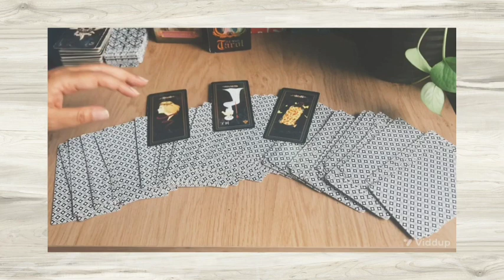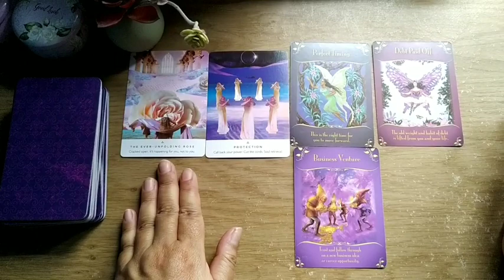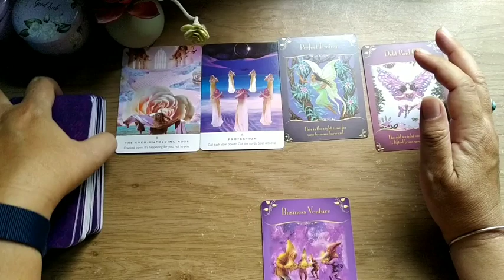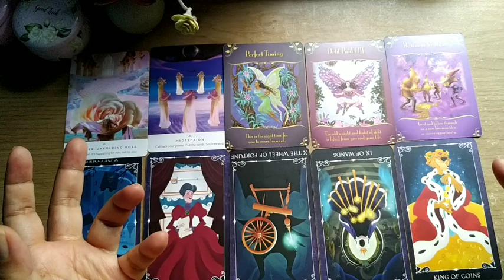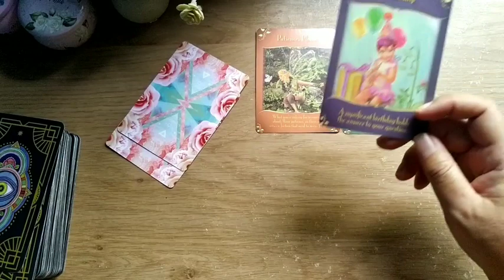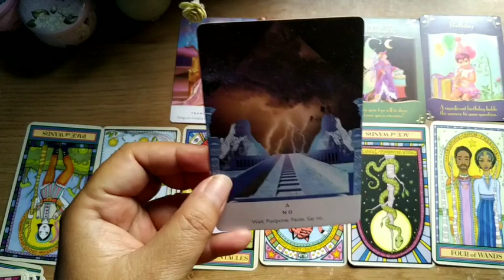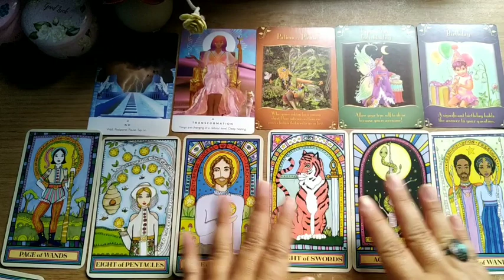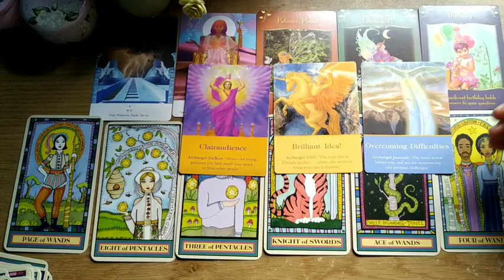Yang Sedang Dirancang Semesta Untukmu